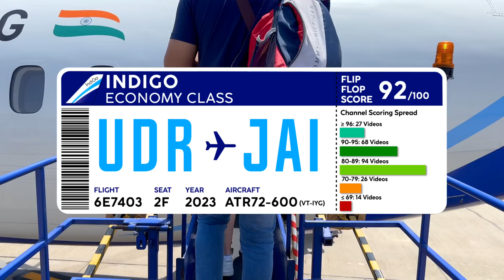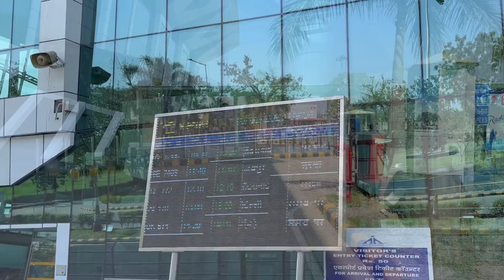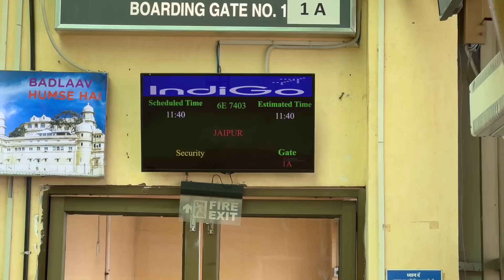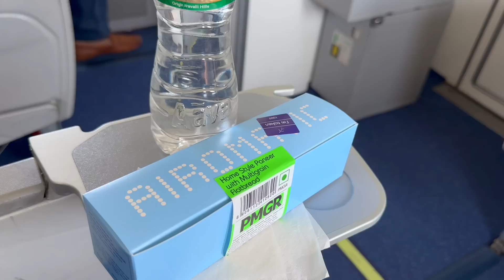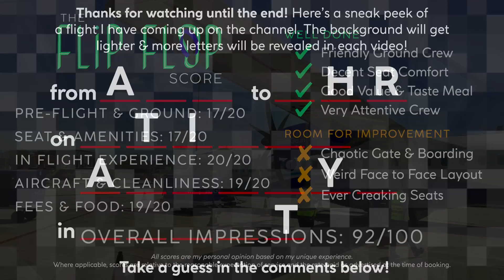INDIGO ATR72-600 Economy Class 🇮🇳【Trip Report: Udaipur to Jaipur】India's Most Reliable Airline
What's it like flying Indigo Airlines on a short regional route in Northern India? Join me for this 4K Economy Trip Report detailing every moment of this short and sweet turboprop flight on an ATR72.

🎥 In This Video:
-Udaipur Airport Check in
-Airport Facilities
-Gate Area and Ping Pong!
-Boarding & Flight Stats (in Pinned Comment)
-A Short History of Indigo
-Indigo's MASSIVE Order Book
-Full Economy Class Seat Tour
-In Flight Meal (Snack Service)
-Take off & Landing Views
-Airport Stats & Spool Up

💸 Fare Paid
Fare Paid: $80.05 USD
Category: Economy Class
Inclusions: 25kg Check in, 1 Carry on, Standard Seat Selection, Meal Selection

⇢ 09 Nov: Alila Fort Bishangarh Jaipur, India 🩴
⇢ 11 Nov: Rambagh Palace Jaipur, India 🩴🩴
⇢ 16 Nov: Singapore Airlines A380 Suites Delhi to Singapore 🩴🩴
⇢ 18 Nov: Six Senses Fort Barwara 🩴🩴
⇢ 23 Nov: Singapore Airlines A350 Business Class to New York 🩴

⏰ Typical Posting Times:
8/9:00 (US-EST), 14:00 (UK), 18:30 (India), 20:00 (VN), 23/00:00 (AEST)

⇢ “Taj Mahal” by Imaginaria
⇢ “Ruhi” by Carmen Rizzo

↪  Video Chapters  ↩
0:00 Intro
00:27 Flight Boarding Pass
00:57 Welcome to Udaipur
01:36 Airport Exterior
02:06 Airport Interior & Check in Hall
02:34 Gate Areas
03:00 Our ATR Arrives
03:29 Boarding via Bus
04:43 XL Face to Face Seat Tour
05:14 Taxi to Runway
05:58 Routing, Spool up, Take off & Airport Stats
07:25 In Flight Meal
07:47 Desert Views
08:39 Landing in Jaipur
09:11 A Special Welcome!
10:28 The Flip Flop Score